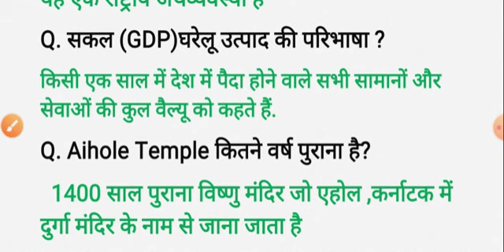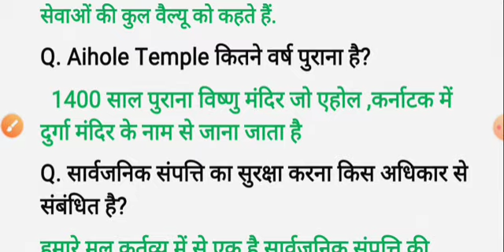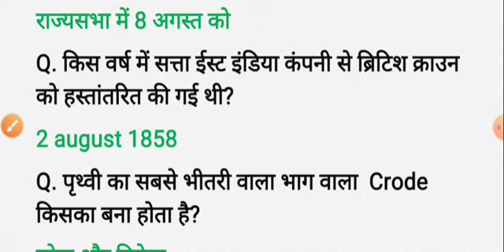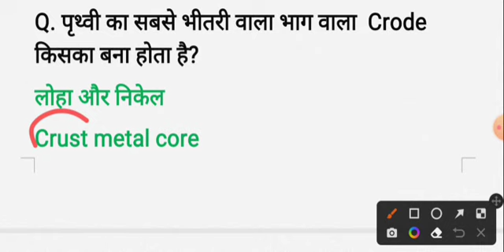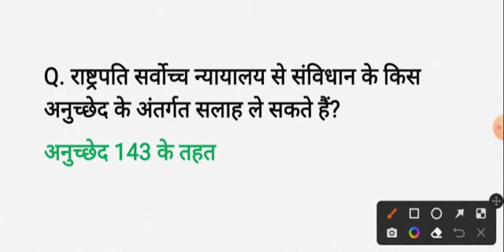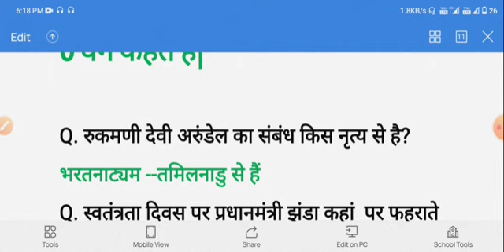ssc cgl 5 december all sift question //ssc cgl all sift exam analysis /ssc cgl analysis/ssccgl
SSC CGL Exam Analysis 2022 🔥| SSC CGL 5 December 1st Shift Question |
ssc cgl question paper 2022
SSC CGL 1st shift review 5 DECEMBER |
| SSC CGL review Paper SSC CGL 2nd shift review |
5 DEC Shift | SSC CGL Exam Analysis |
SSC CGL review Paper 2022 SSC CGL Last Advise By Abhinay maths sir |
ssc CGL Paper Analysis SSC CGL 1st shift review 5 DECEMBER |
SSC CGL Exam Analysis | SSC CGL review Paper 2022 SSC CGL 5 Dec 1st Shift Exam Review |
 ssc cgl exam analysis 2nd shift, ssc cgl exam preparation self-study, oliveboard ssc cgl test series review, testbook ssc cgl test series review,